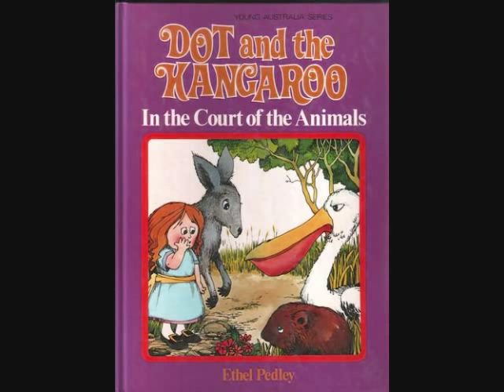Dot in the Pouch of a Red Kangaroo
Since I'm Now Pretty Much Hooked on the Dot Films (Thanks to a Certain Youtuber) I Decided to Upload the Song that's Been Drilled in My Brain Since I Heard Betty Deville Sing Her Own Version of it. Enjoy!